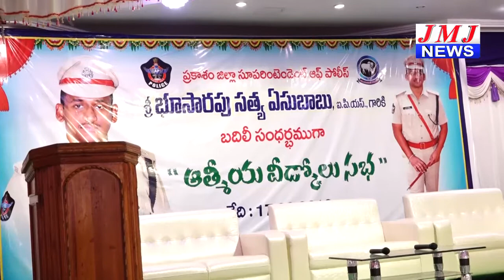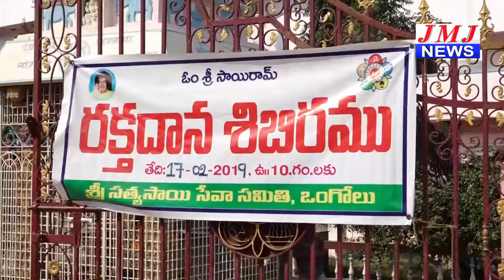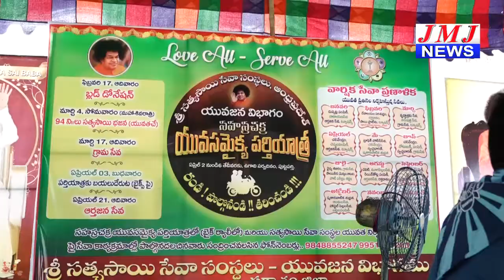JMJ NEWS 7 pm BULLETIN 17 Feb 2019 - జేఎంజే న్యూస్ 7 గం|| బులెటిన్ 17 ఫిబ్రవరి 2019 ONGOLE NEWS HD